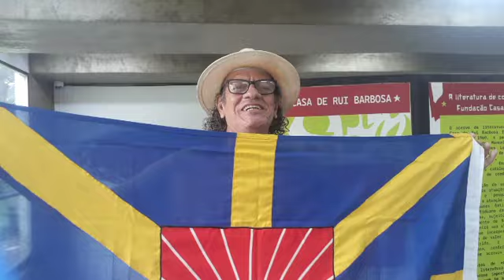E continua a viagem, rumo ao I CONGRESSO BRASILEIRO DE LITERATURA DE CORDEL, RJ.(5)